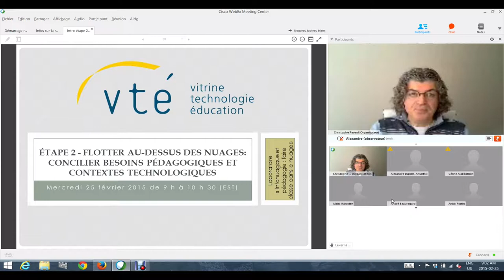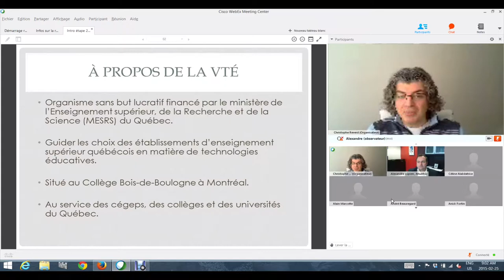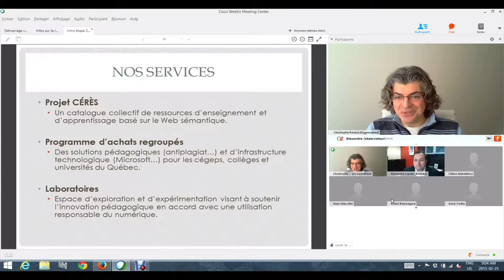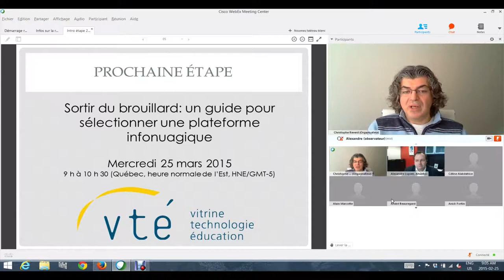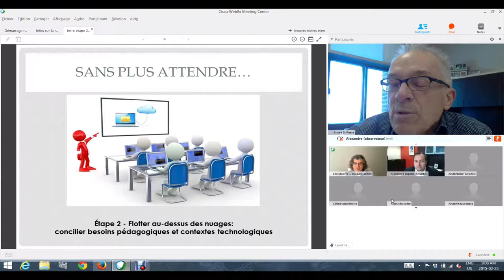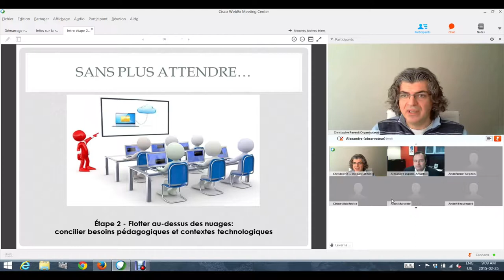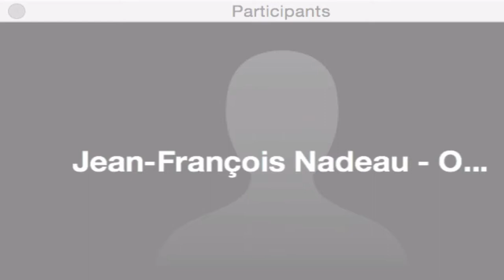Infonuagique 2: Flotter au-dessus des nuages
Enregistrement de la deuxième séance du laboratoire de la Vitrine technologie-éducation (VTÉ) sur l’infonuagique. Lors de cette étape, les participants ont découvert, à l'aide de témoignages, les enjeux rencontrés sur le terrain à la suite à l'implantation de plateformes infonuagiques avant de discuter des critères qui leur seraient utiles pour choisir une solution infonuagique.